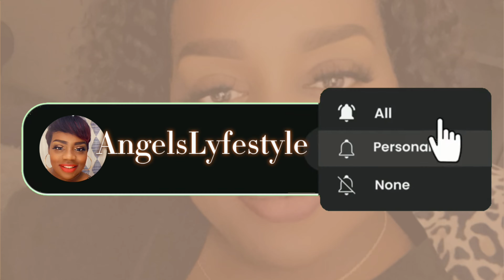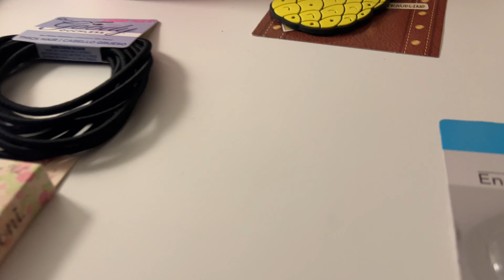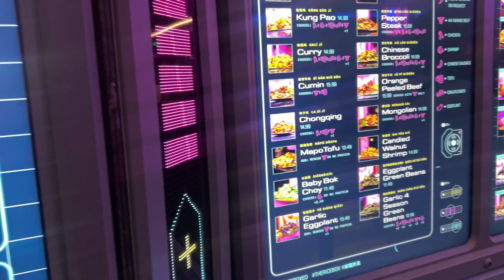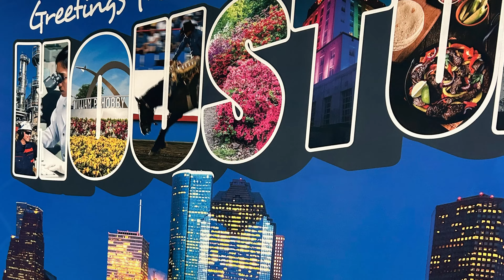Vacation Prep & Travel Vlog |You Won't Believe Who I Met | Her Reaction Was Priceless!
Hey Jacob's fam welcome back for another weekly vlog !

Are y’all ready for the Girls Trip? Leave some comments below!